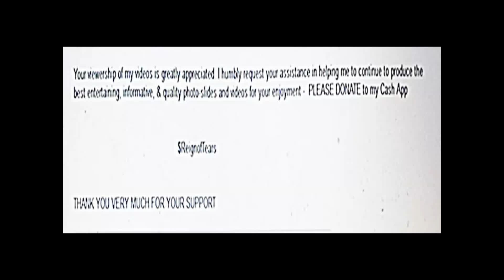MAYA HARRIS (Sister)/DONALD HARRIS (Father)